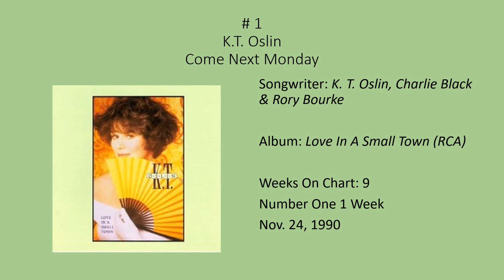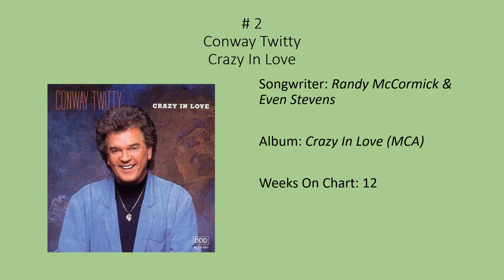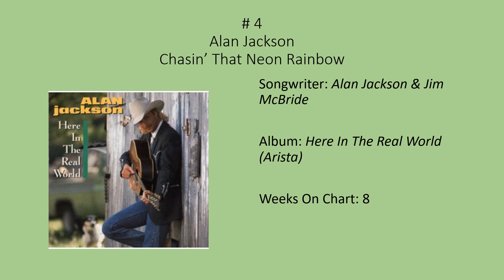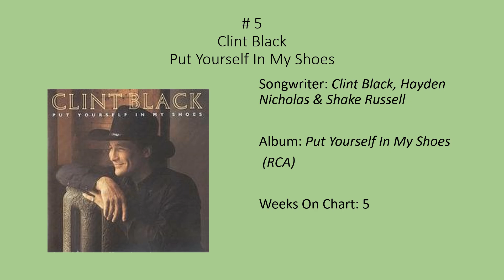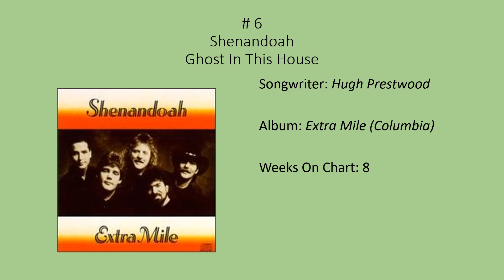Billboard Hot Country, Top 10 Nov. 24, 1990